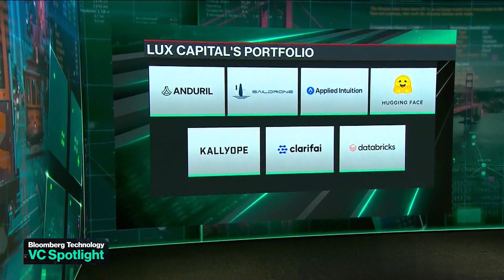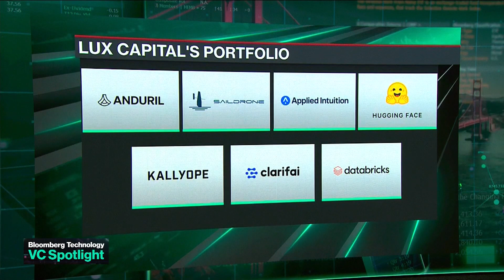VC Spotlight: The Rise of Defense Tech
Lux Capital General Partner Bilal Zuberi discusses the global extent of the machine learning revolution, his thoughts on the rise of investor interest in the space of defense tech and the impact of geopolitics on the sector. He joins Ed Ludlow on "Bloomberg Technology."